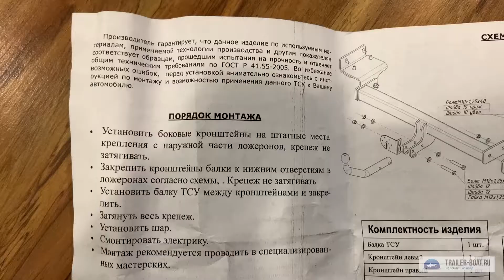Фаркоп на Kia Sportage 2010-2015 от Oris-Bosal обзор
Фаркоп для KIA Sportage
Года выпуска: 2010, 2011, 2012, 2013, 2014, 2015

Характеристики:
Тип: Европейский, условно-съемный
Вес: 20 кг.
Максимальная тяговая нагрузка: 1,5 тонны.
Вертикальная нагрузка: 75 кг.
Диаметр шара: 50 мм.
Покрытие: катафорезное.

Особенности установки:
Снимать и резать бампер не требуется.
Сверление отверстий не требуется.
Смарт-коннект не требуется.

Розетка с проводами в комплекте.